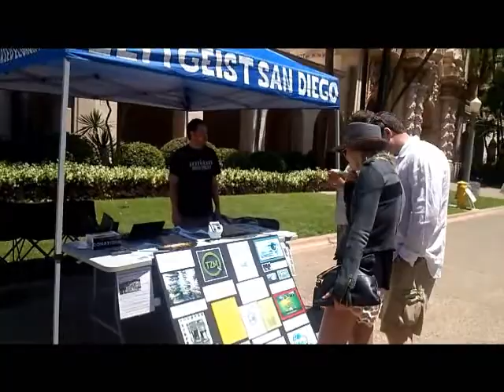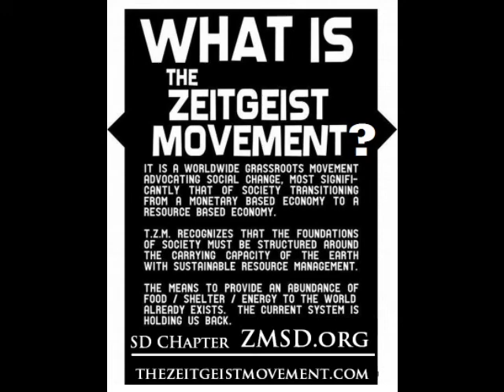Zeitgeist Movement San Diego Tabling Event in Balboa Park 5-18 - ZMSD.org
Zeitgeist Movement San Diego Tabling Event in Balboa Park 5-18